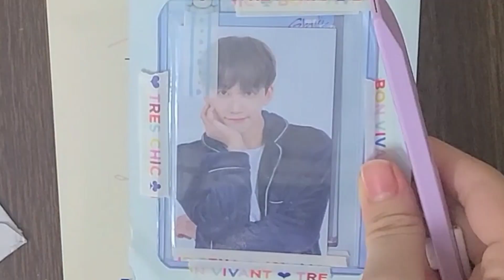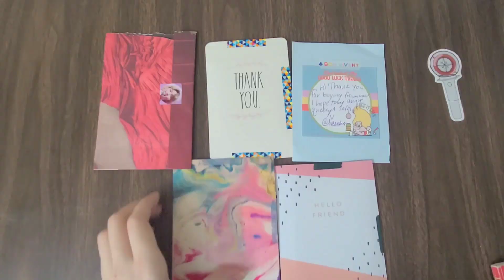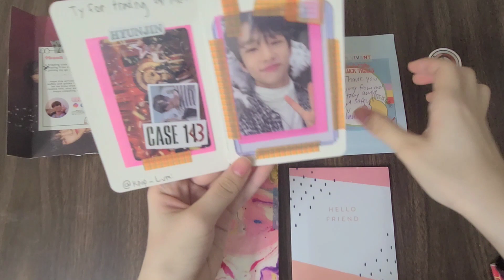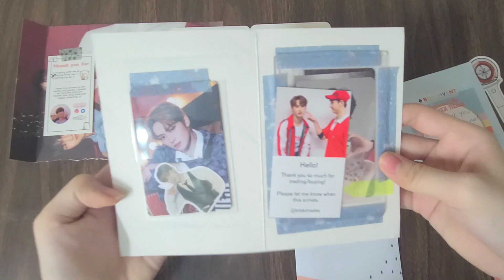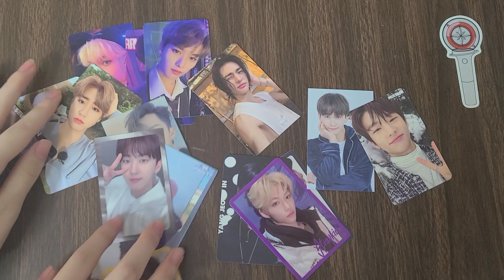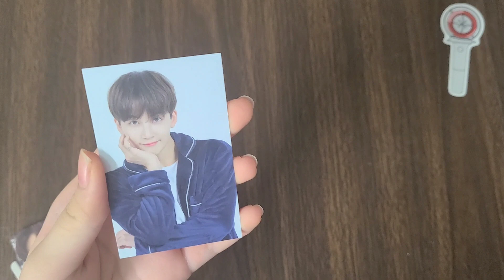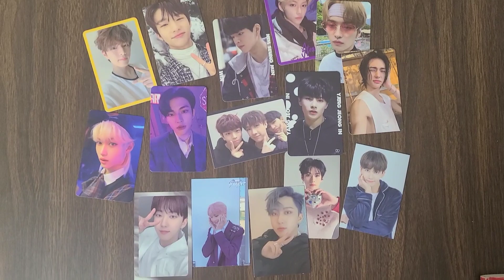[STAY VLOG #14] Stray Kids Mail Opening #6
[ENG/KOR Subtitles]

The surprise was indeed Jeonghan! It might have been expected for some people or a complete surprise but I have decided to collect Seventeen as well😅

I might play around with some different angles in the next few videos. Just testing out what works best so I'd love to see your opinions in the comments l!🥰